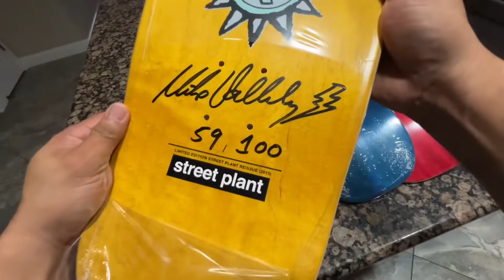Mike Vallely Woolly Mammoth Streetplant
Unboxing Mike Vallely Woolly Mammoth by Streetplant from my collection. A couple early release were signed & numbered.